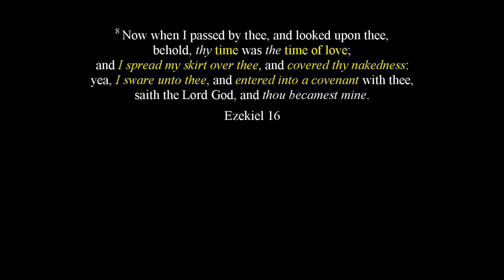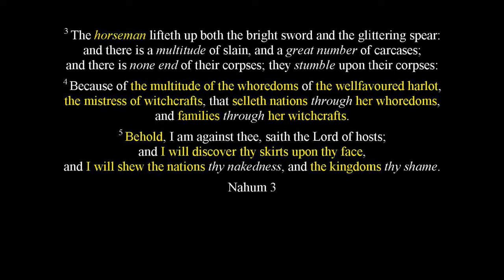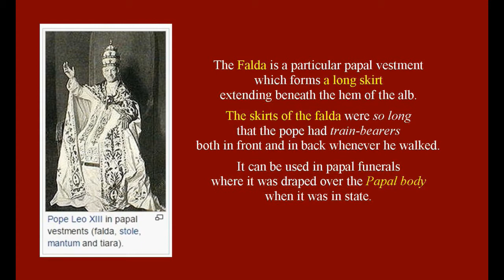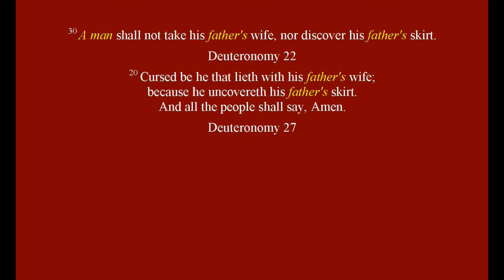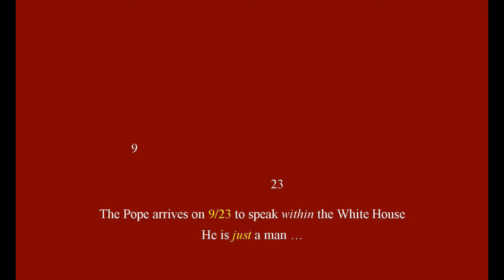Two Men Two Skirts One brings Life One brings Death